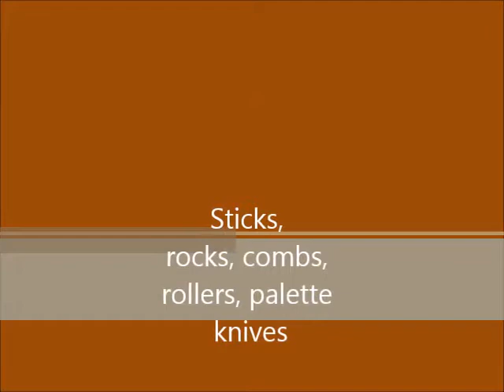non traditional object drawings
Students in James Ransome's Media Arts class drawing with non traditional objects.